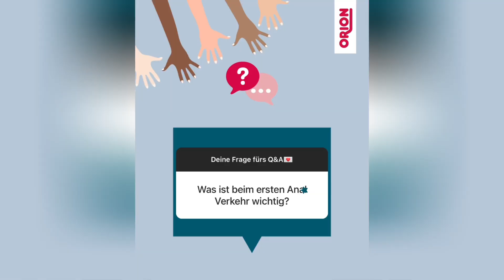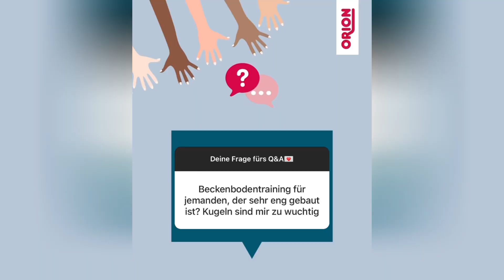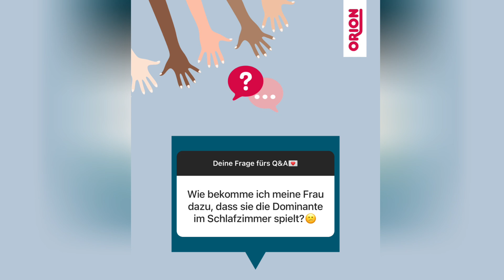Ihr fragt, wir antworten: Das erste Mal An⭐️lverkehr - Q&A ⁉️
Eine neue Folge vom Q&A ist raus!

In den Q&A's könnt ihr uns alle Fragen stellen, die ihr euch schon immer gestellt habt und unsere (S)Expertinnen beantworten diese dann für euch - natürlich streng anonym! 🤫

In der heutigen Folge gibt es eine Hand voll Tipps und Tricks rund um das Thema Spaß im Hintertürchen, Beckenbodentraining und darum, ob S*rma eigentlich gut für die Haut ist.

Wenn ihr auch eine Frage habt, die von uns beantwortet werden soll, schreibt uns gerne eine Nachricht an oder lasst eine DM über Instagram da @orionversand!